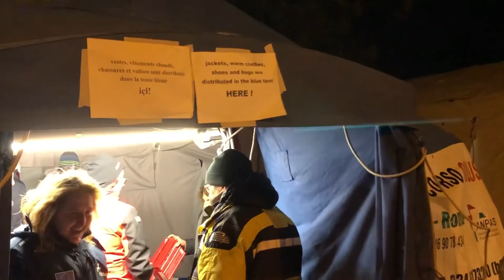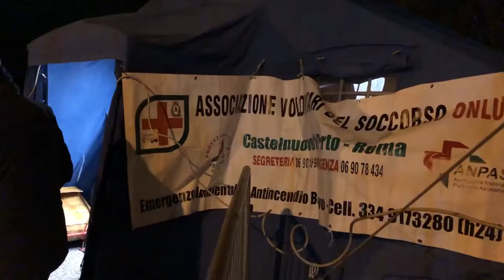Castelnuovo di Porto: la tenda sociale allestita da Anpas Lazio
La tenda sociale allestita da Anpas Lazio e l’assistenza dei volontari a Castelnuovo di Porto